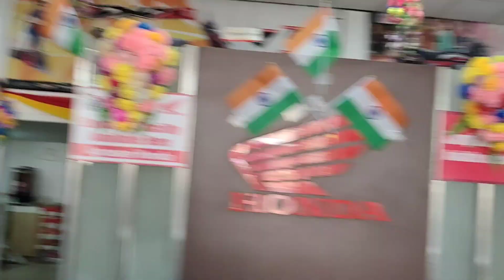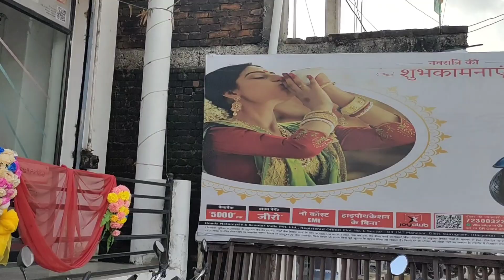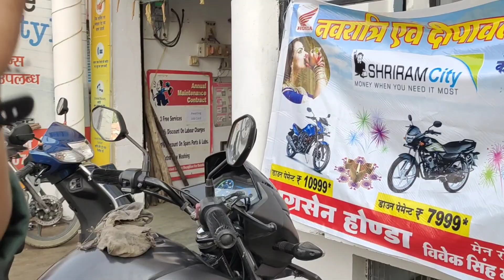Buy 1 Honda sp get a chance👆💯1 free exclusive offer 💯 🔥 must watch before buying any big offer 💯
Mileage _testct125
om Bajaj Anpara Uttar Pradesh India 🔥
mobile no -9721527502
big discount ☺️

plzzzz susbcribe